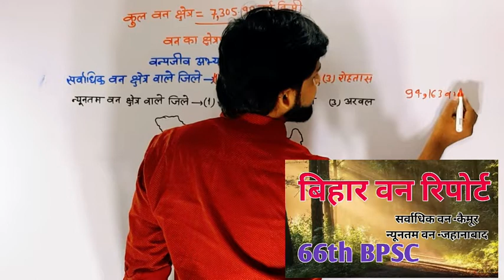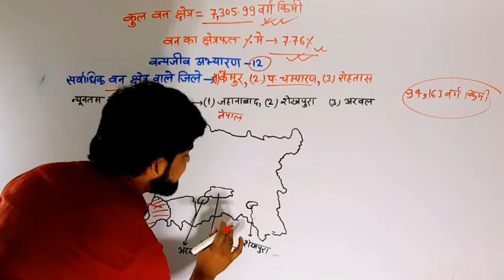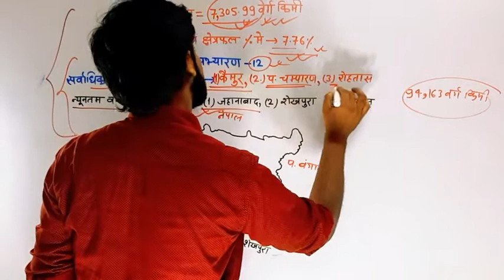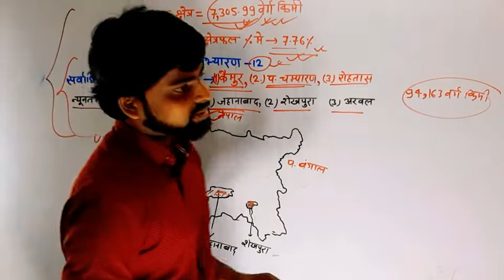बिहार वन रिपोर्ट / Bihar Forest Report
बिहार वन रिपोर्ट